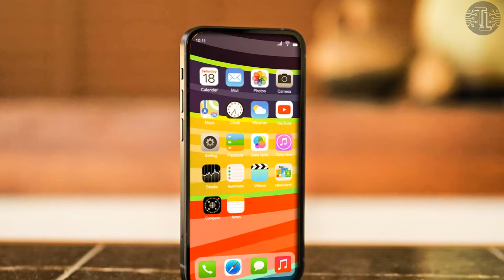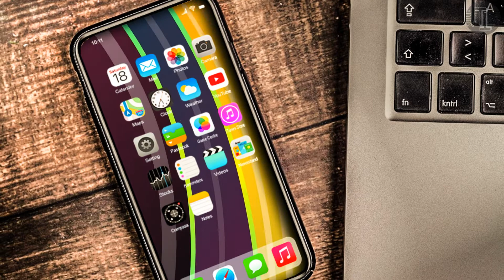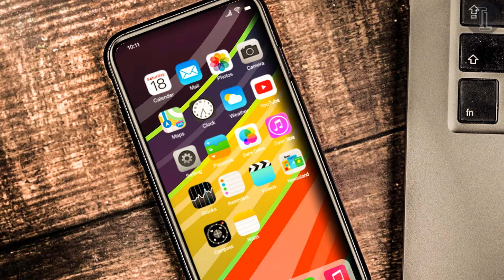iPhone SE 3 (2022) - Features, Leaks, News, Trailer !!!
In this video i am going to tell you all the necessary details regarding iPhone SE 3 (2022). I will tell you its price, release date, features, leaks, rumours, cost and many more so watch this video till the end...!
Previous Videos.